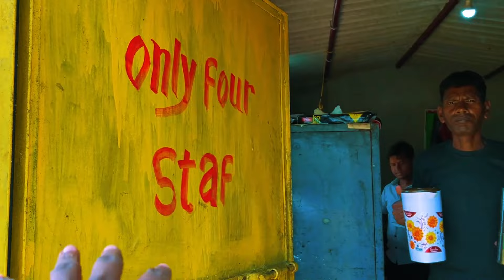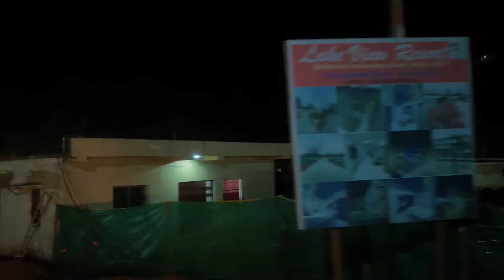Netarhat Camping Under Pine Trees ⛺️Hotel Room भूल जाओगे 😍 Different Staying Experience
content in this video : here i am exploring netarhat i am gonna show you about a place where you can  enjoy staying in tent and do some bonefire and enjoy your night with blinking stars.

Artist Lakhan